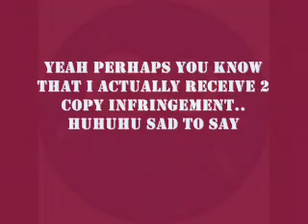go to 8CARMEYL now.... attention...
i have my new account it's 8carmeyl...